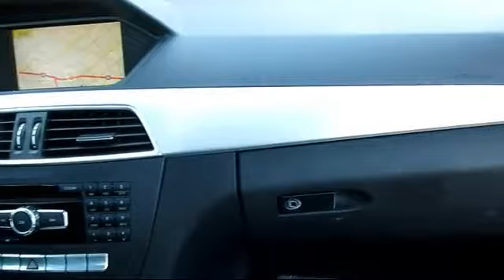2012 MERCEDES C250c Sacramento Roseville Folsom Elk Grove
2012 MERCEDES C250c Stock Number: 122701 Vin:WDDGJ4HB9CF894869.

Roseville Toyota
700 Automall Drive